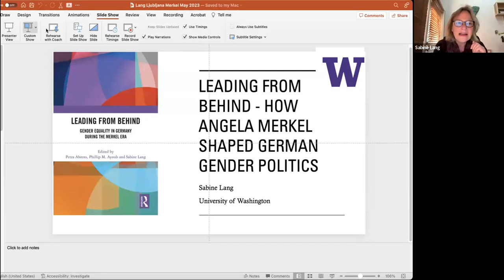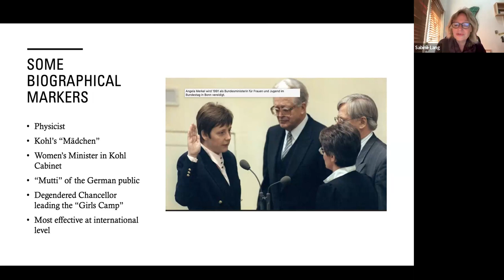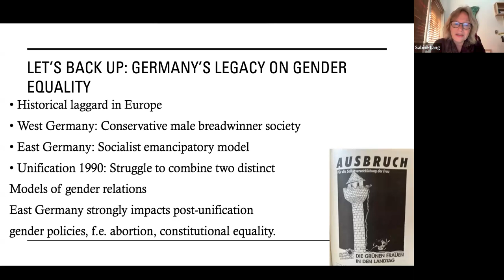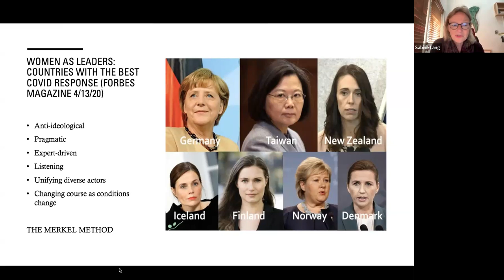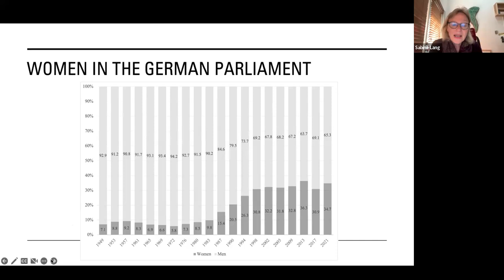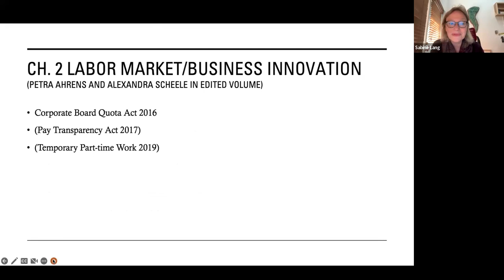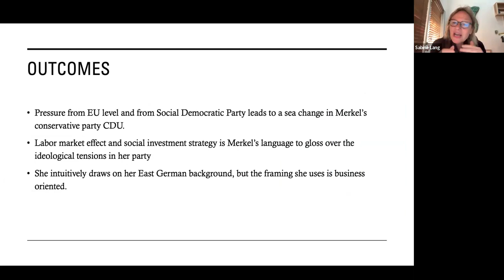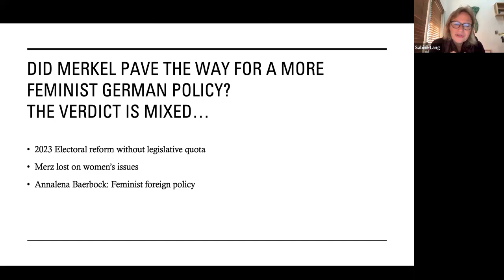Prof. Sabine Lang: Vodenje od zadaj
Prof. Sabine Lang: Vodenje od zadaj – kako je Angela Merkel oblikovala nemško politiko enakosti spolov

Predavanje v okviru Dnevov enakosti spolov na Filozofski. Prof. Sabine Lang z naslovom Vodenje od zadaj – kako je Angela Merkel oblikovala nemško politiko enakosti spolov / Leading From Behind – How Angela Merkel Shaped German Gender Politics.

Prof. Sabine Lang je profesorica evropskih in mednarodnih študij na šoli za mednarodne študije Henryja M. Jacksona na Univerzi v Washingtonu in predstojnica in Jean Monnet Katedre za civilno družbo, vključevanje in raznolikost. Vodi tudi Center Evropske unije in Program evropskih študij na UW. Raziskovanje prof. Lang je usmerjeno v presečišče držav in družb v nacionalnih in transnacionalnih okoljih s poudarkom na glasu javnosti in zagovorništvu v Evropski uniji. Ukvarja  se tudi z vlogo spola v politiki s posebnim poudarkom na političnem predstavništvu žensk in zagovorništvu žensk v Evropi.

Je ustanovna članica sekcije za ženske in politiko nemškega združenja za politologijo in ustanovna urednica Femina Politica, vodilne revije o ženskah in politiki v nemško govorečih državah. Je avtorica in urednica številnih knjig s tega področja, med njimi tudi: Politische Öffentlichkeit im modernen Staat, Baden-Baden: Nomos Publ. 2001; NGOs, Civil Society, and the Public Sphere. New York: Cambridge University Press 2013; Gender Equality in Politics: Implementing Party Quotas in Germany and Austria. Springer 2020 (skupaj s Petro Ahrens, Katjo Schmilewski in Birgit Sauer).

Njeno tokatno predavanje pa bo izhajalo iz knjige, ki jo je souredila s Petro Ahrens in Phillipom Ayoubom Leading from Behind. Gender Equality in Germany During the Merkel Era.